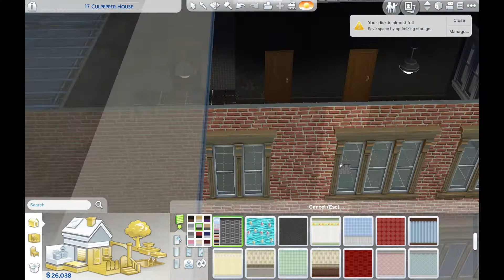SOLID COLOR BUILD CHALLENGE: BLACK | APARTMENT EDITION | SPEED BUILDS//THE SIMS 4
***OPEN ME***

Hey guys! I'm back with my first speed build...more like speed decorating. I took on the solid color build challenge but with a twist. I decorated an apartment instead.

 The music I used is not my own.

The Sims 4 Speed Builds
The Sims 4 City Living
The Sims 4 Apartments
The Sims 4 Solid Color Build Challenge